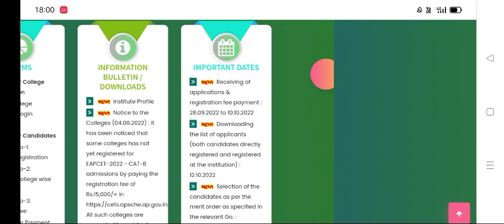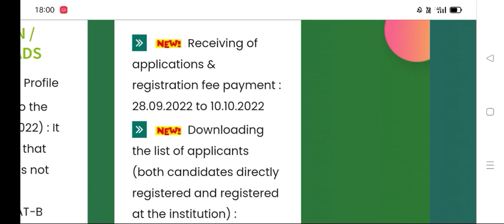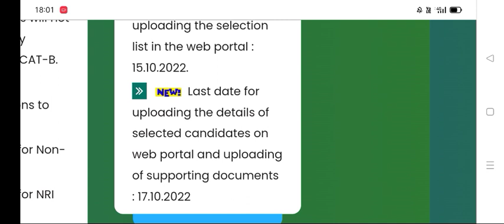Ap Eamcet 2022 2nd phase counselling dates